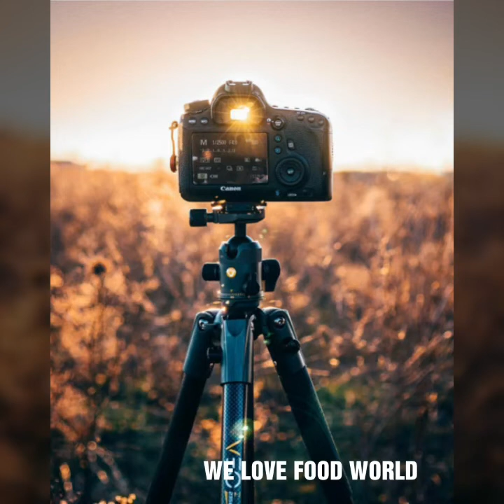AMAZON THINGS I NEED! What to Buy on Amazon 2019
WE LOVE FOOD WORLD with Antonia septimo of filipinas and ricardo Nunes from Madeira Portugal. IN THE KITCHEN WE ARE FIRE